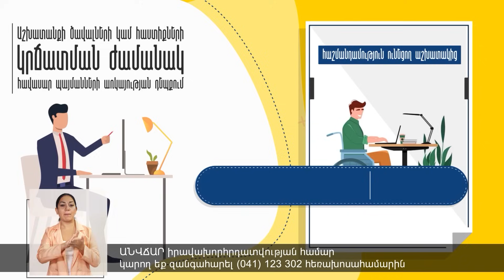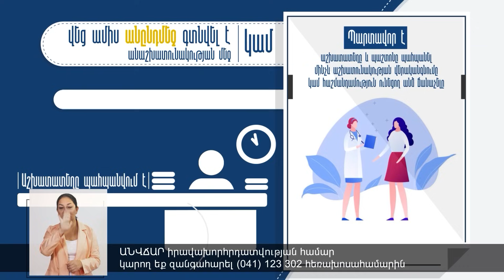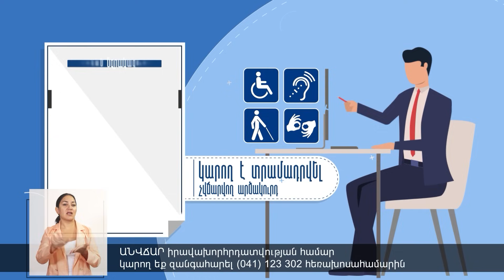Լավրովն ինչ ասաց՝ ԼՂ-ում արեցին․ «կայծակ է, բայց հուսով ենք՝ մեզ չի խփի» մտածողություն ունենք